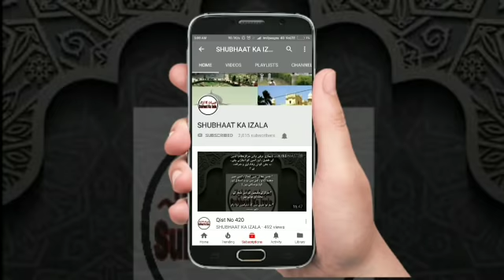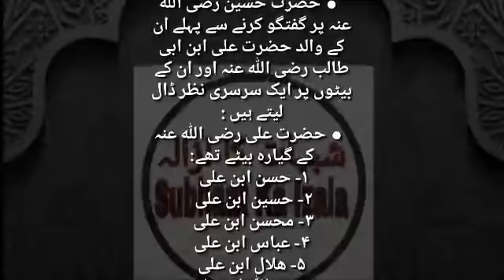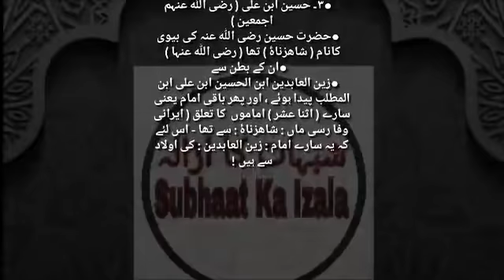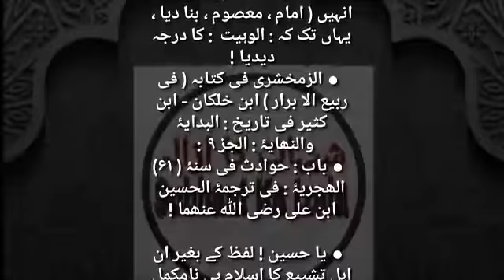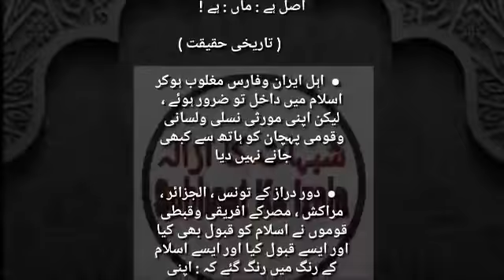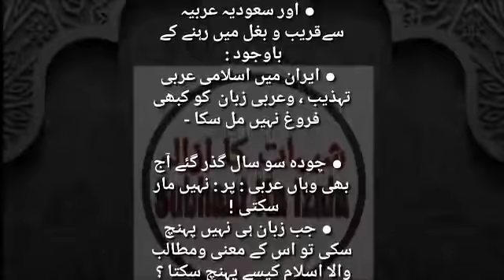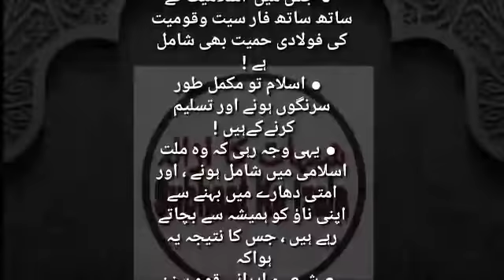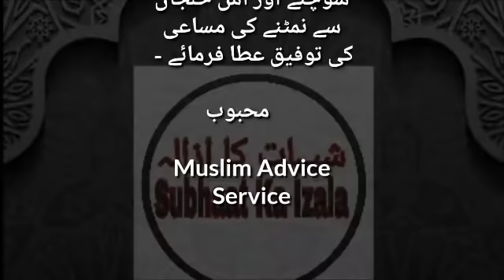Qist No 457